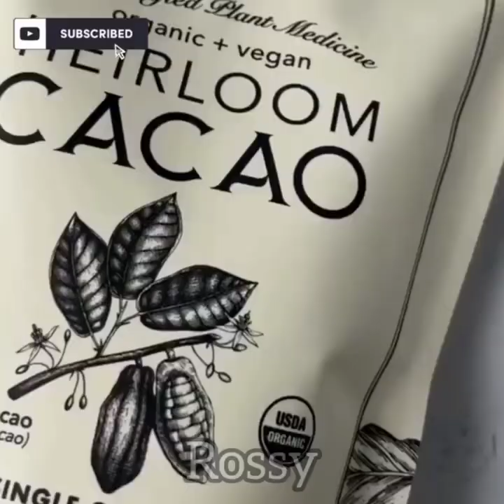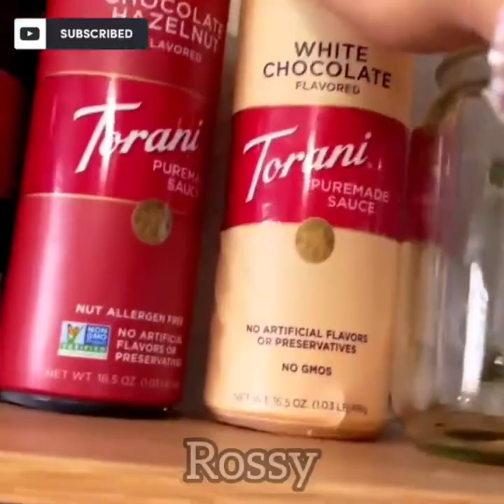🌈 Coffee Storytime Recipe / 🥺